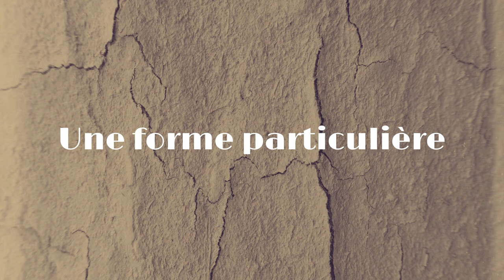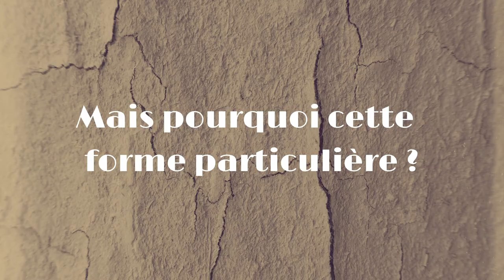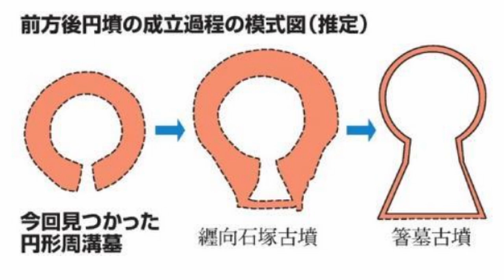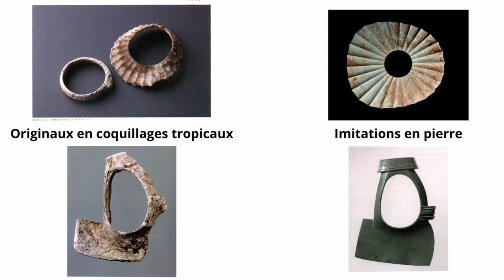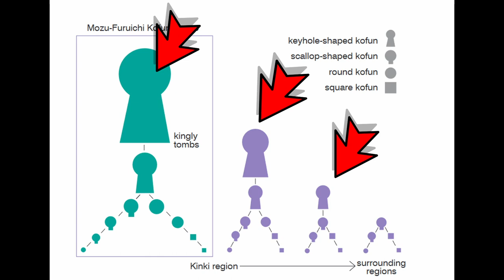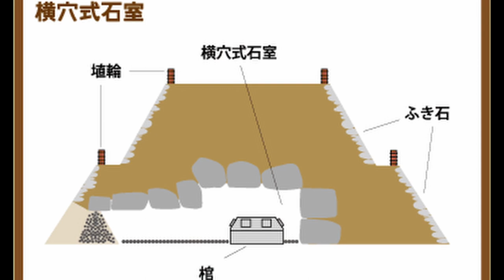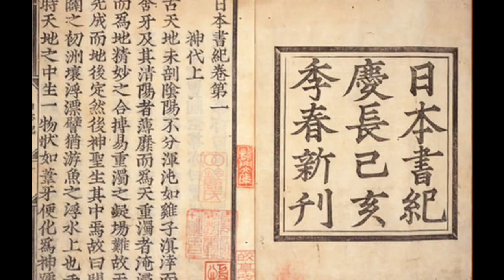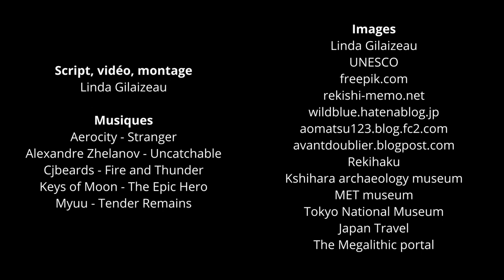Les kofun : mystérieuses tombes du Japon préhistorique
Vous avez peut-être déjà entendu parler de ces tombes originales en forme de trou de serrure qu'on trouve au Japon. Mais savez-vous d'où elles viennent ? Savez-vous ce qu'il y avait dedans et pour qui elles ont été construites ? Je réponds à toutes vos questions dans un passionnant voyage dans le temps.

00:00 Introduction
00:51 Une forme particulière
06:08 Comment le défunt était-il enterré et avec quoi ?
07:57 Le Ve siècle, apogée et gigantisme
12:33 Le VIe siècle, métamorphose et déclin